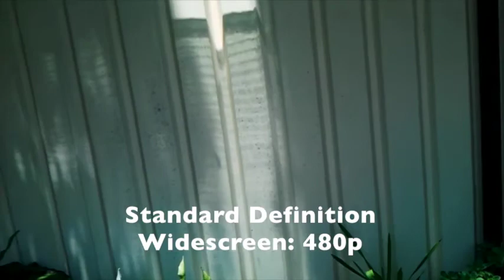Life Shorts 19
Created on the 16th of January 2015, 16/1/15.
At
1:26PM - MMS (Multimedia Messaging Service) - 144p
1:27PM - LD (Low Definition) - 240p
1:27PM - SD (Standard Definition) - 480p
1:28PM - SDWS (Standard Definition Widescreen) - 480p
1:30PM - HD - (High Definition) - 720p